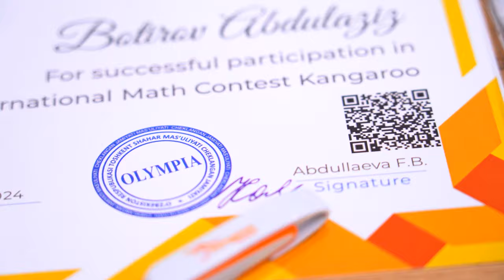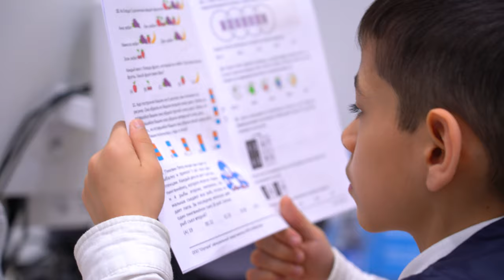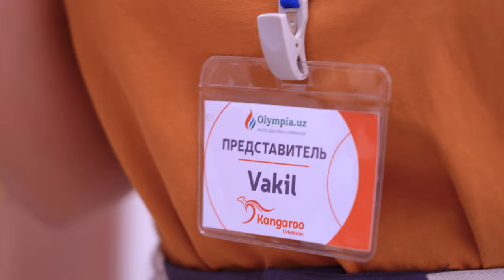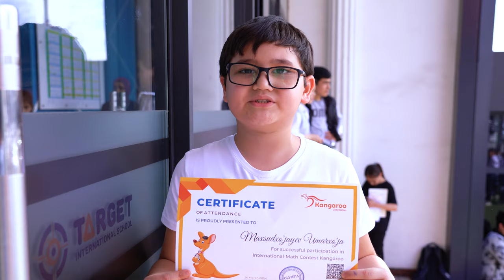"Target Xalqaro Maktabi" da "Kengeroo"xalqaro musobaqasi o'tkaziidi.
Bu musobaqa o'quvchilar uchun juda ham giziqarli bo'ldi va
musobaqada 400 dan ortiq o'quvchilar ishtirok etishdi.

Batafsil ma'lumot: 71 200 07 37